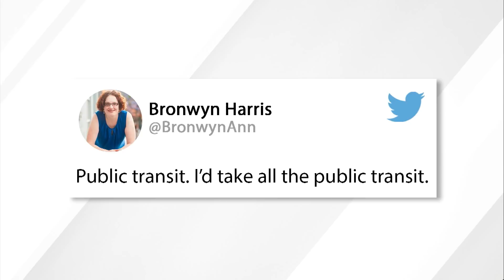If Men Had a 9 PM Curfew – Part 1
Real fam, what would you do differently if men had a 9 pm curfew?